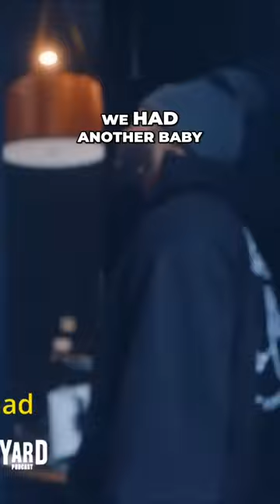Ultimate Tour of My Home Game Room Trophy Collection Revealed!